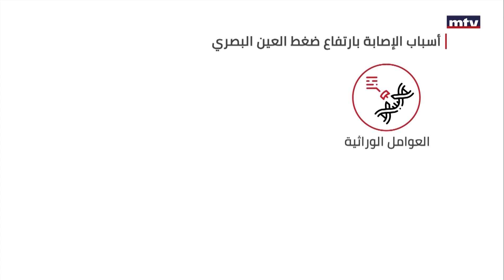Prime Time News - 11/09/2023 - فقرة الصحة